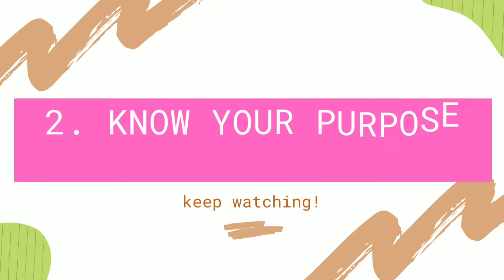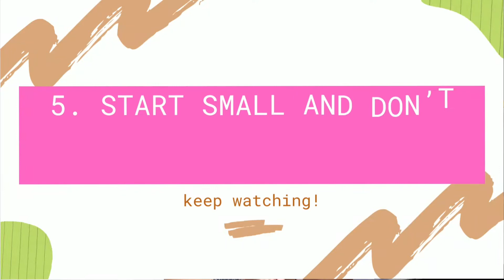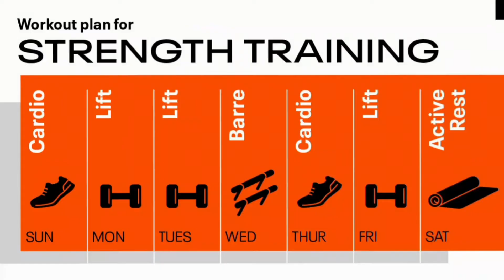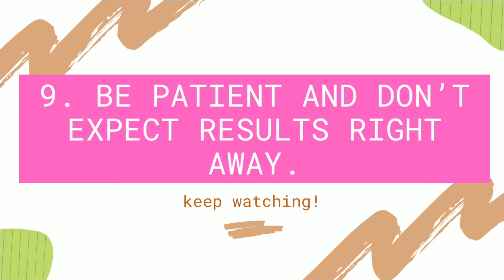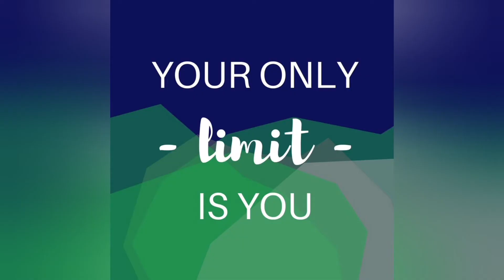BEGINNER'S GUIDE ON HOW TO GET STARTED AT THE GYM.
I created this video to guide you if you're interested in starting your fitness journey this year.
The most important thing that help me to achieved my fitness goal  is to make your fitness journey a major  commitment to YOURSELF!

Watch this video next so It can help you as well when it comes to your proper diet and nutrition.